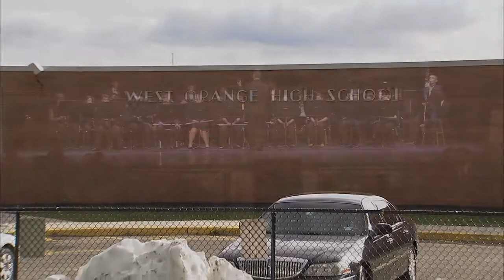2011 Milken Educator Award Frank Iannucci West Orange, NJ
Lori and Mike Milken presented West Orange High School math and computer science teacher Frank Iannucci Jr. with the 2011 Milken Educator Award. Iannucci thanked his family, especially his mother because she pushed him the way he now pushes his students.